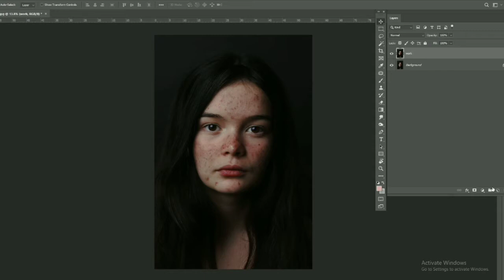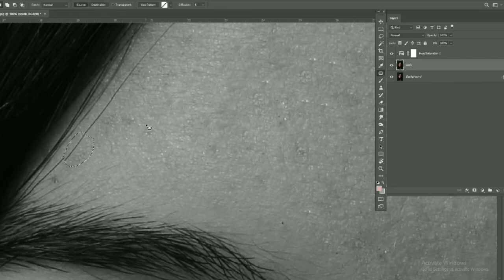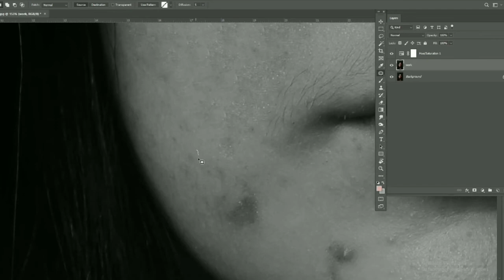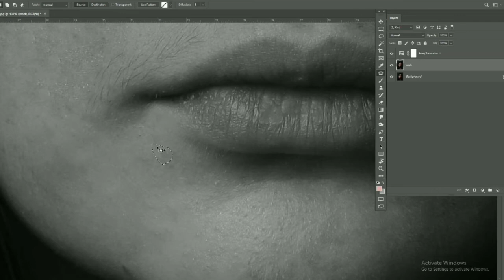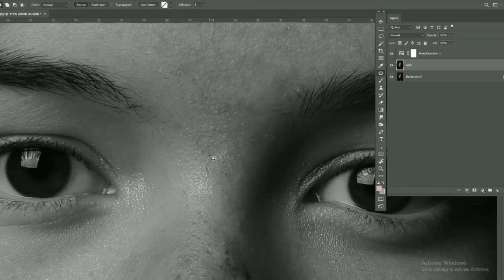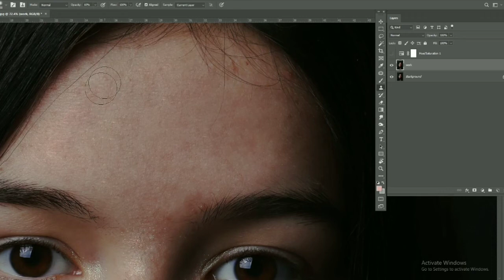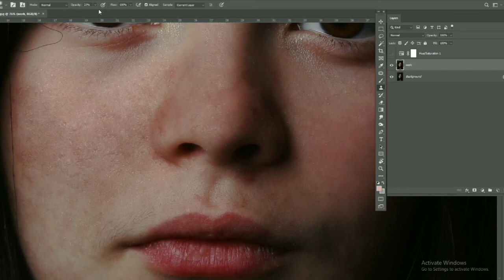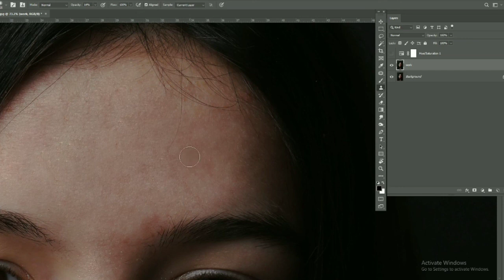Perfect !! Remove Blemishes and High-end Skin Softening - Photoshop cc Tutorial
In this Advanced Remove Blemishes & Skin Softening Photoshop Tutorial , Learn How  to Remove pimples In photoshop , I will show You how  to Remove Blemishes & High End Skin Softening In photoshop

Download  Image -